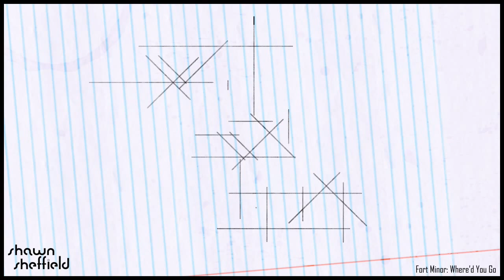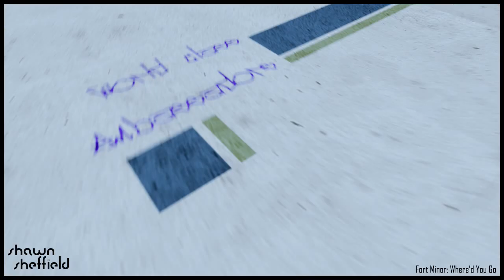2009 Demo Reel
This is my 2009 Demo reel that includes some of my accident reconstruction work as well as marketing animations and  some motion graphic work.